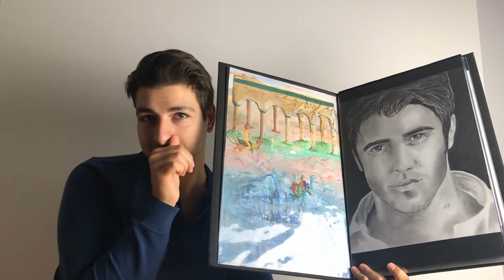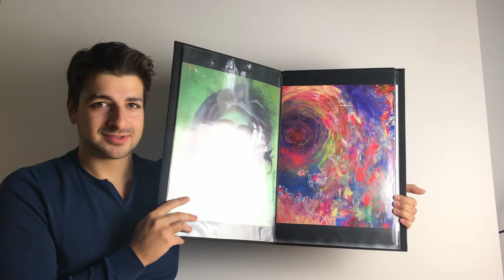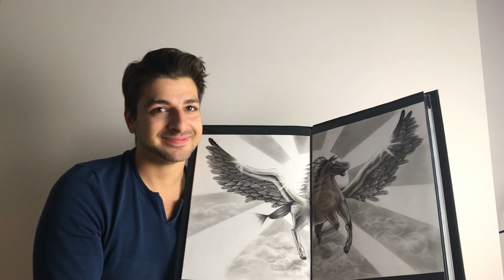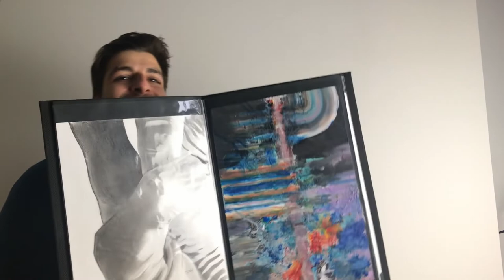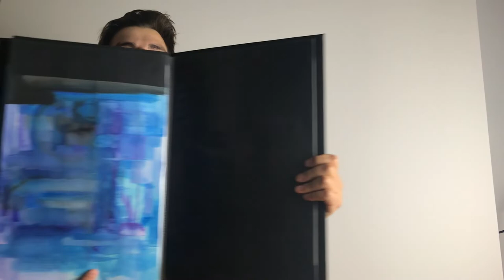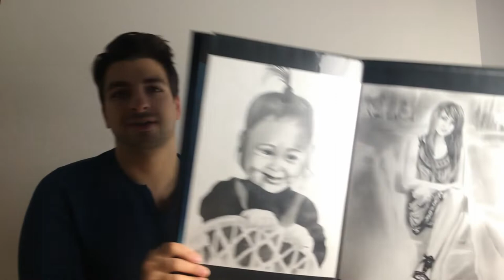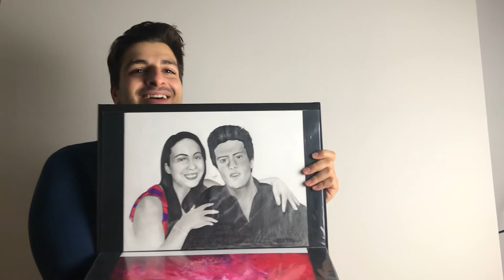My *cringy* art portfolio for Dawson College (Montreal)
Hello everyone! Today I am giving you a tour of my ACCEPTED art portfolio for Dawson College. It's been a while since I pulled it out of storage and got to look at it again, but I can say with confidence it's going straight back to storage!

Portfolio day at Dawson was in the spring of 2012! I don't remember the application criteria, but I remember feeling super nervous about it. I also remember telling myself that I was much better than most of the people there, but little did I know that my arrogance was not merited for the work I submitted.

Anyway, I've become humble through the years and I have learned to work harder and smarter. Here's a glimpse of my work from that distance period of my life. Dawson is a very good art school and I recommend it to anyone looking to start their art career.

Next, I'll do a tour of my portfolio for Concordia University, which is arguably better!